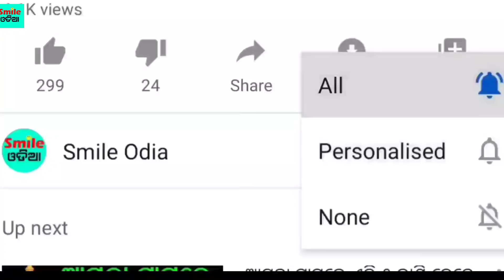Today Breaking News || 24 April 2020 || Nabin Patnaik New scheme Kalia jojana beneficiary name list